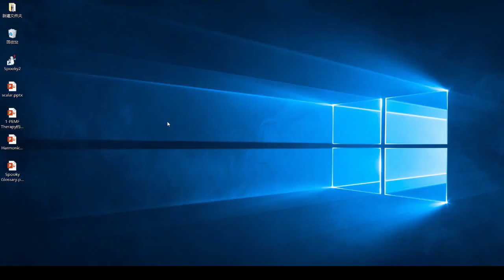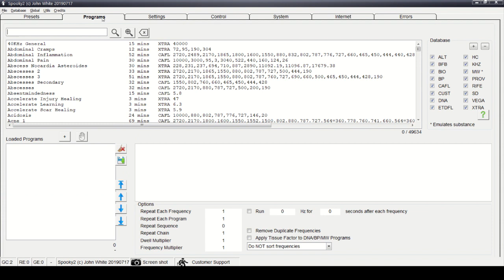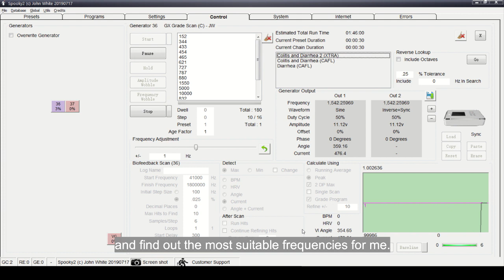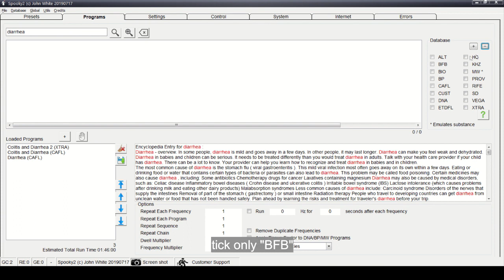How to Do GeneratorX (GX) Grade Scan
In this video, we will show you how to do a grade scan using GeneratorX.

Hardware Part:
First, plug the power adapter into GeneratorX and the other end goes into its power source.

Then connect the USB cable to GX and the computer. Insert the square end into the side of GeneratorX and the USB end into the computer. Connect TeENS cable to the OUT 1 port of G1 or G2.

Now Place the pads.

If you want to help with diarrhea, you can put TENS Pads around your belly.

Software Part:
Open Spooky2 software. If you don't have enough time to run all of them. You can use a grade program scan to select the frequencies I need.

Go to Programs tab and search "diarrhea", choose programs you need.

Then go to Control tab, tick "Overwrite Generator" and choose the port for G1 (show the audience).

Click "Scan" button. It takes about 5 seconds. The countdown is going now.

The software will scan frequencies one by one and find out the most suitable frequencies for you.

Now here comes the scan results. Untick all and choose the first ten frequencies.

Click "Save" button and enter a name, "Scan Grade Acne".

Click "Save" button and click "Yes".

You can find it in Programs tab.

Go to Programs tab, tick only “BFB” and you will find your grade scan results here.

You could follow this video to run your grade scan results.